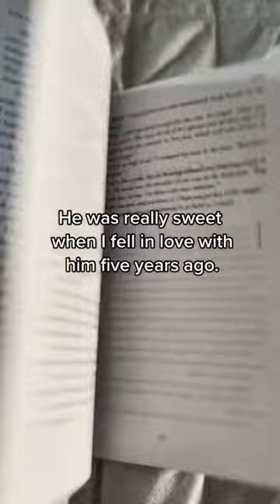Cartel kidnap dark romance